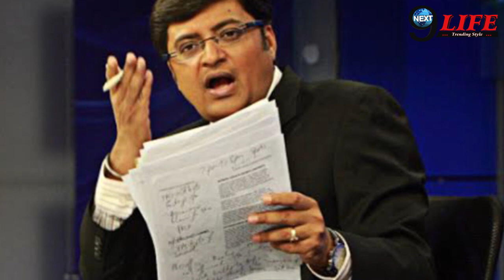सुशांत सिंह केस को लेकर अर्नब गोस्वामी के खास प्रदीप भंडारी ने दीया कपिल को खुलेआम चैलेंज l